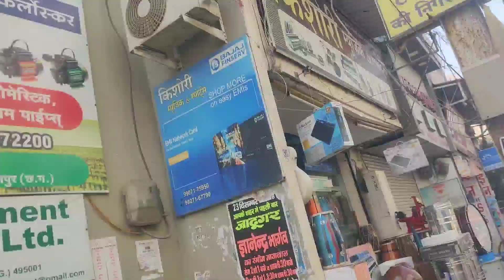GUITAR REPAIR VLOG ✨|| PANDAYJI😂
follow kro guys